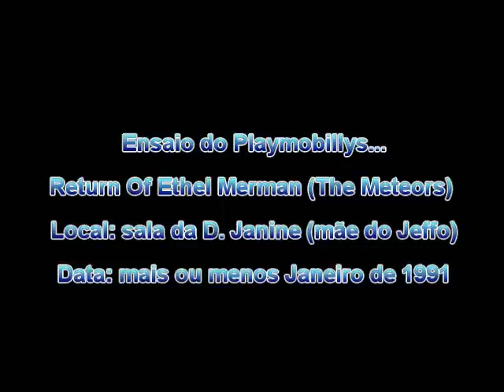Playmobillys | Ensaio | 1991 | The Meteors | Return of Ethel Merman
Playmobillys - Ensaio 1991 - The Meteors - Return of E.M.

Guitar: Rick Pacheco
Drums: Jeffo Moreira
Voice: (not in this song, obviously) Morto
Bass: Daniel Sanchez